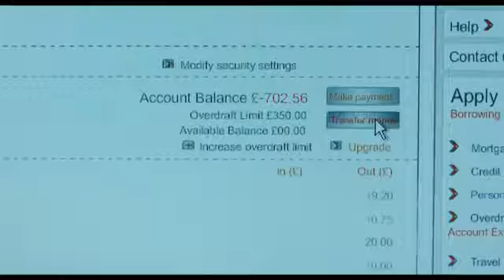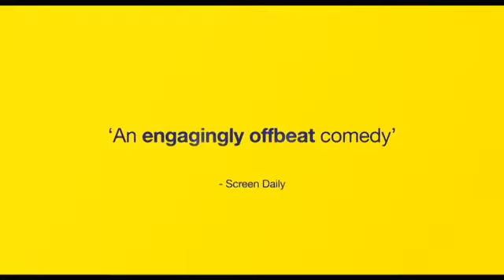Trailer de 8 Minutes Idle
Trailer de 8 Minutes Idle, por Mark Simon Hewis.